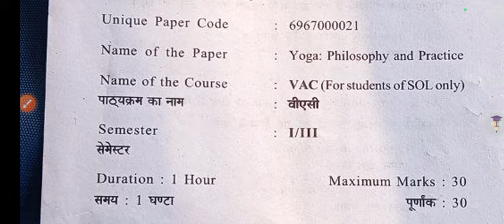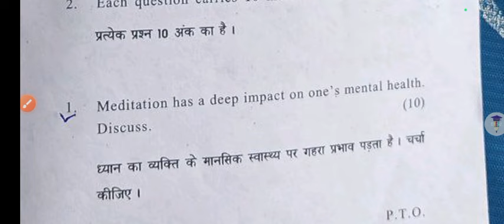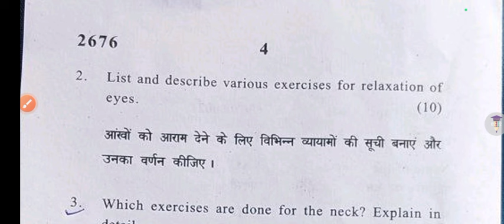Yoga Philosophy and Practice Question Paper VAC 1st & 3rd Semester DU SOL Ncweb Yoga Philosophy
Yoga Philosophy and Practice Question Paper VAC 1st & 3rd Semester DU SOL Ncweb Yoga Philosophy and Practice

Thanks For
Watching.